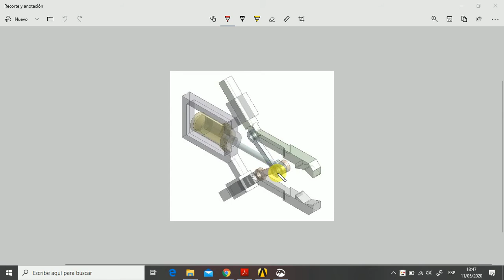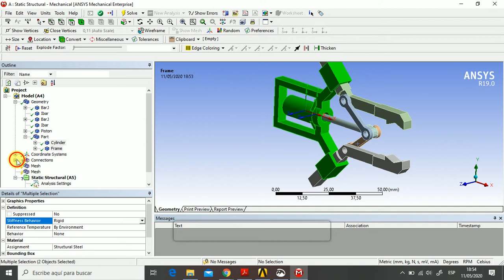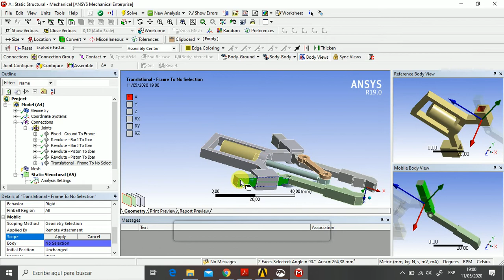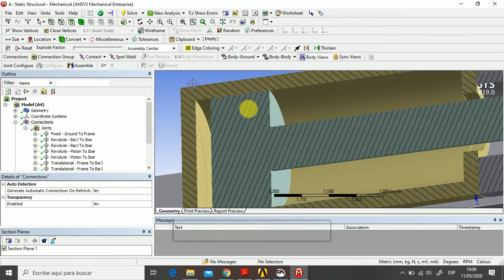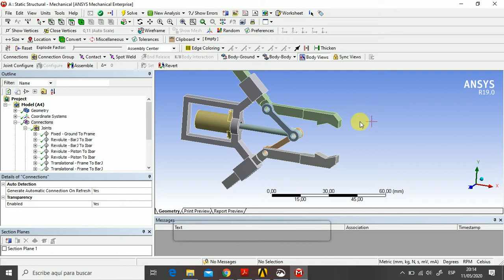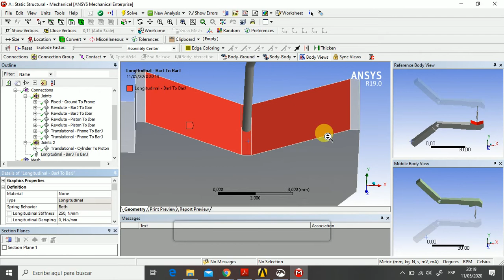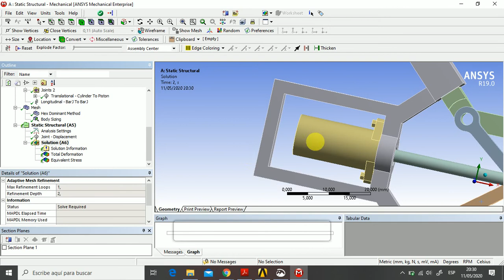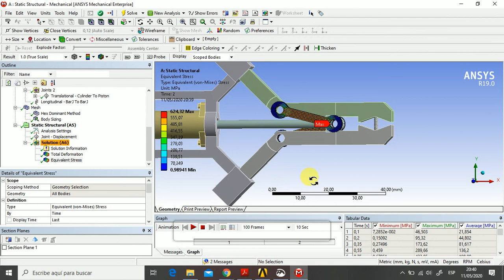16. Pinza (Gripper) en ANSYS.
Se simula unas pinzas comprimiendo un resorte.